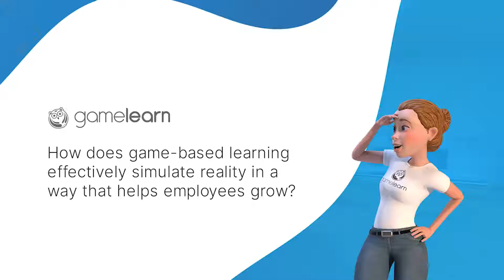Game-based learning in action at VW | The benefits of learning with video games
Find out more about game-based learning in action. Download the whitepaper!

Darrin Martin, Training and Development Manager at Volkswagen of America, tells us about the benefits of video games to create a safe environment where employees can fail and learn from it.